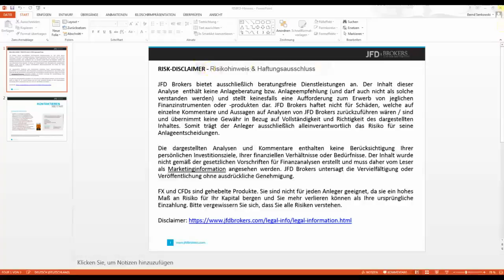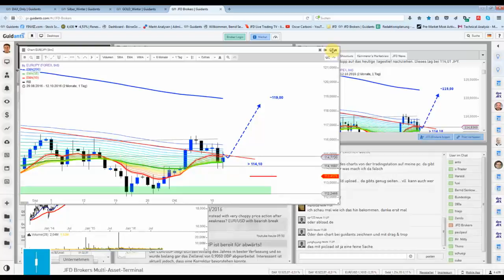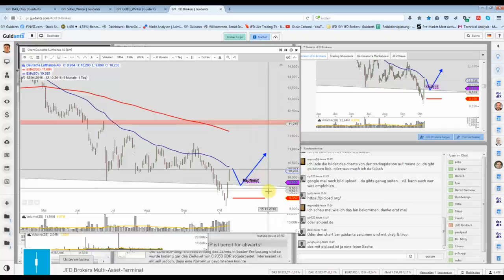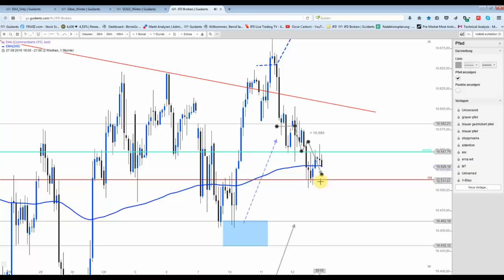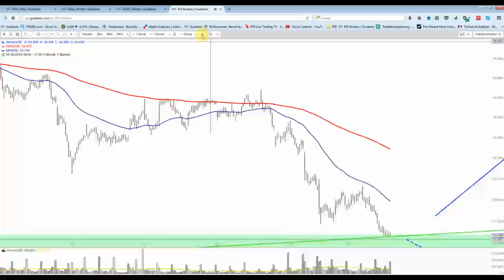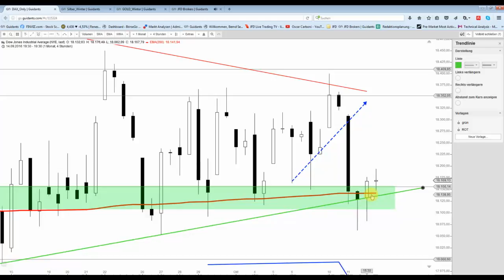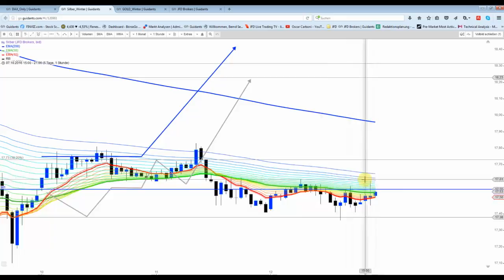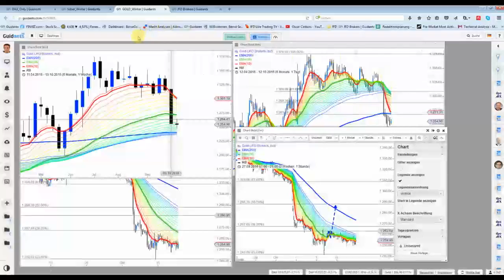12 Okt: Ein neuer spannender Wert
Einige Setups sind nun doch wieder aufgegangen, einige ziehen in die gewünschte Richtung und auch ein neues vielversprechendes wird im Video gezeigt. Dagegen beim Gold- und Silberpreis ist weiter Wischiwaschi angesagt. wirres Zeug